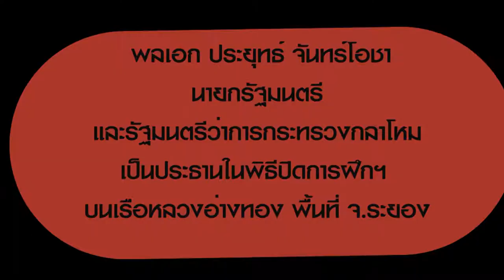ตะวันออกนายกปิดการซ้อมแผน